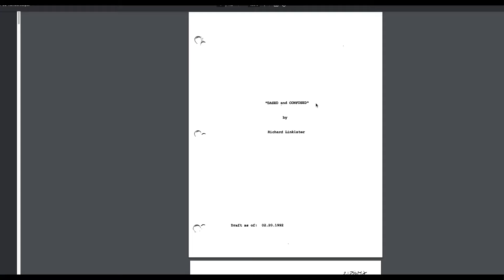The Last Picture Show (1971) Is One of the Greatest Tragedies | A Video Essay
Copyright for "Targets" (promotional materials used) Paramount Pictures 1968

Max Hixon - "Echoes of the Past"
Red Meadow - "Hear Me Now" - No Lead Vocals
Swirling Ship - "Wild"
Livingrooms - "Hold Me Closer" - Instrumental Version
Falconer - "Missing You"